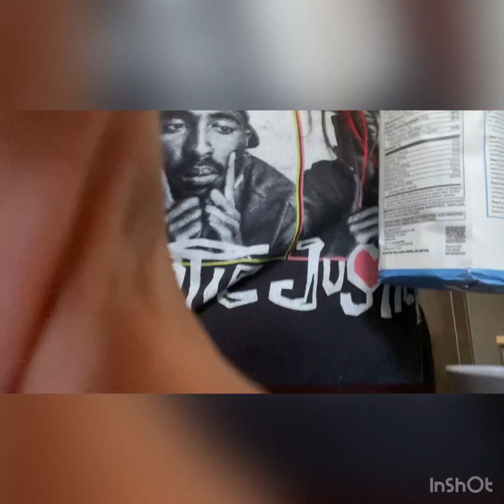We may apple pie